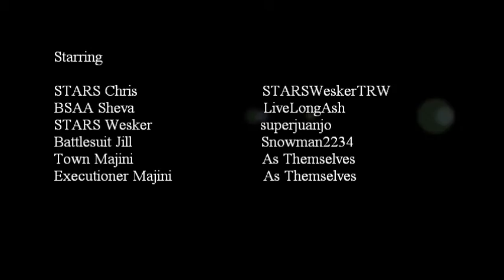Team Survivors [STARS Chris]- Duplicating Magnums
System Played On: Xbox 360
Status: OWNED
Recorded: 11/8/11
Partner: LiveLongAsh

In this game, me and Ash duplicate a magnum, totally by accident (like most cases). Towards the end, the Battlesuit assumed we discarded (According to Ash, but I'm going on his knowledge since he has more experience), so she gave up, thanking us. This was truly one of the most boring matches I've ever recorded, but it was fun doing commentary with Ash, as usual, and we duplicated a magnum, which is why I kept the video. Check out his perspective sometime! =D